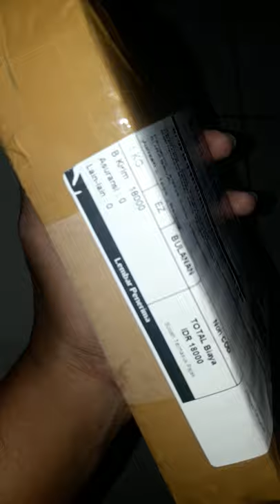Kunci Anti Maling Disc Brake Motor